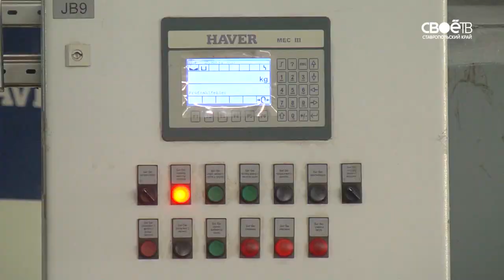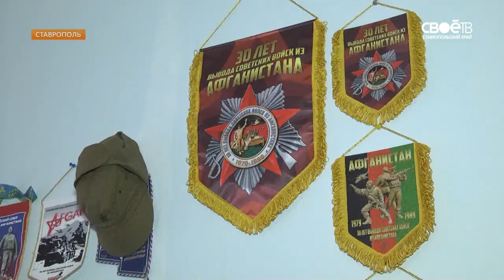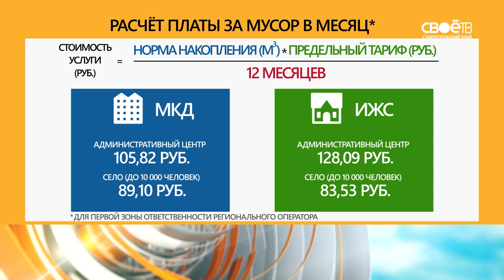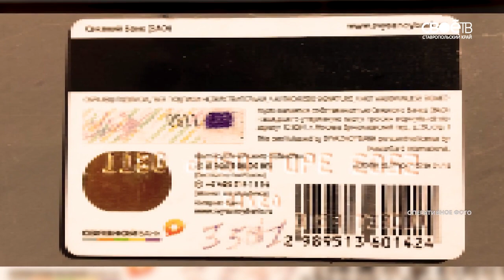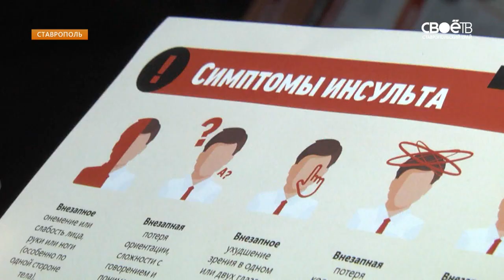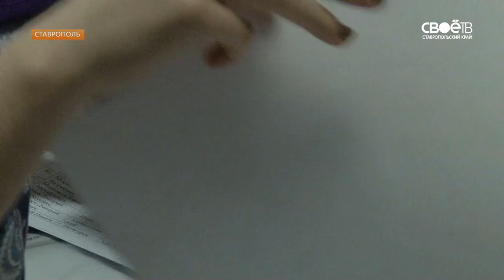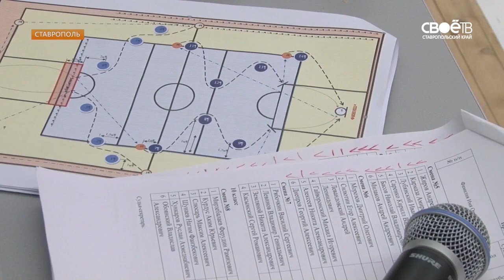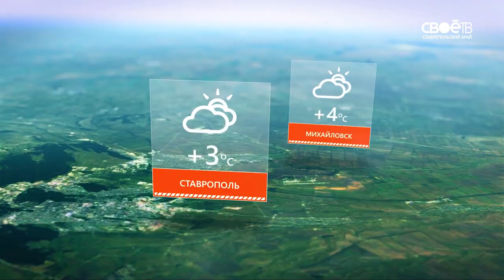19.30 Информационная программа «День»